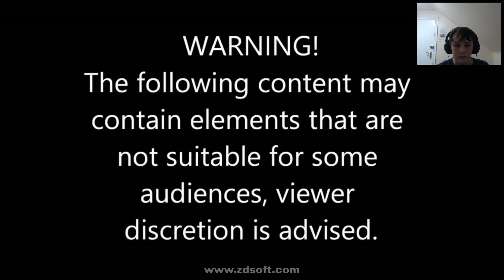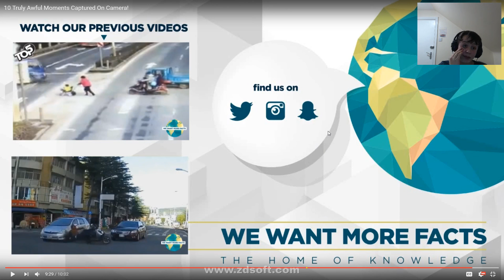Jamie Reacts To: 10 Truley Awful Moments Caught On Camera